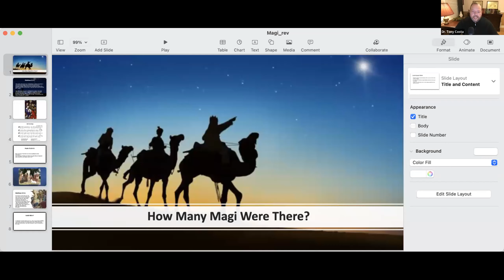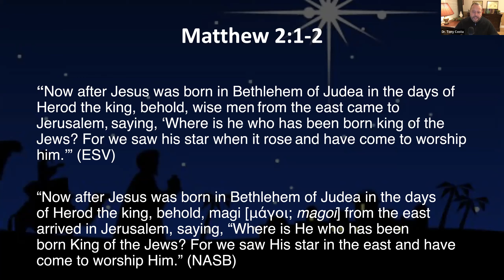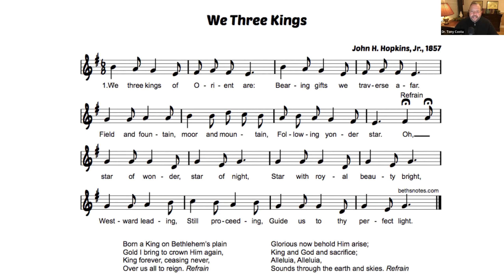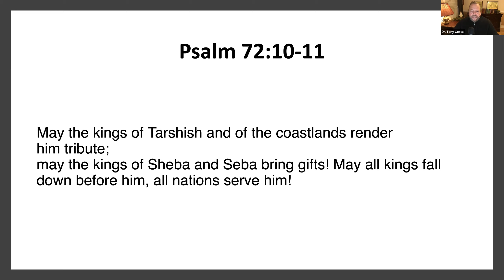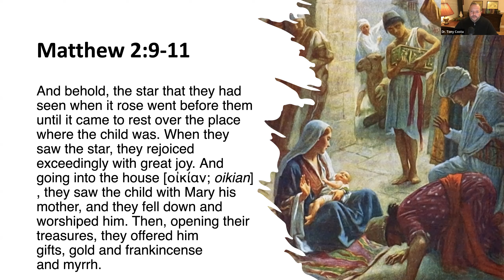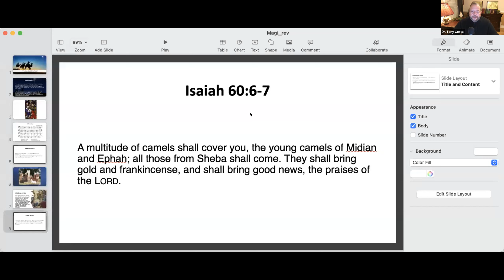How Many Magi or Wise Men Were There?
It is common during Christmas to hear of "the three wise men" or the Magi who came looking for the Christ child to worship Him as the newborn King. Were there really three wise men? Why three? Why not ten, or fifteen? There may have been three but that  number is based on the gifts of gold, frankincense, and myrrh that they gave the Christ child.

Did you know Dr. Tony Costa is teaching an online course on Logic from January 23, 2022 - March 13, 2022? Registration is now open.